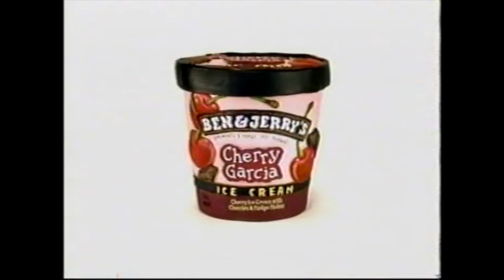Cartoon Network Valentine's Day Promos & Bumpers Collection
Happy Valentine’s Day Everyone! In this lovely video i’ll be showing you all a compilation of Cartoon Network’s Valentine’s Day Promos & Bumpers. Hope you all enjoy the video, I know I sure did.